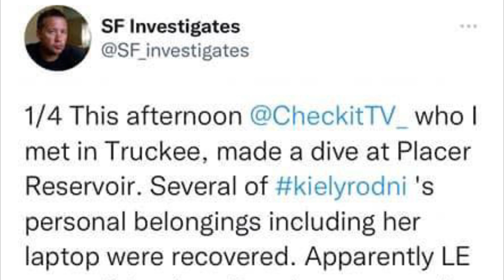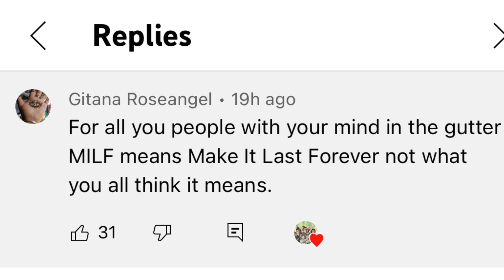KIELY RODNI NEW EVIDENCE @checkitTV LAPTOP FOUND & EVIDENCE LEFT BEHIND| Kiely Rodni UPDATE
KIELY RODNI UPDATE  NEW EVIDENCE FOUND Kiely Rodni’s Laptop FOUND STILL IN WATER

Go FOLLOW @checkitTV has been out searching the area where Kiely Rodni’s vehicle was found at Prosser Lake  and he has found some items FROM her vehicle that we saw in Adventures with Purpose video!